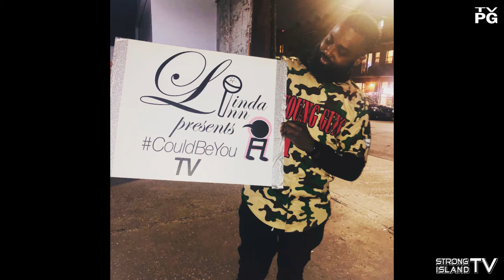Could Be You TV - October 23rd, 2018